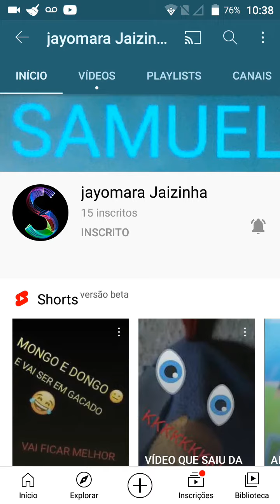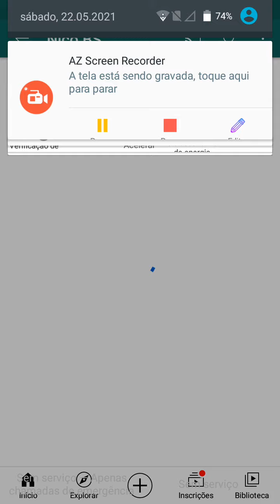Divulgando canal dos inscritos 😎😎😎😎😎😎😎